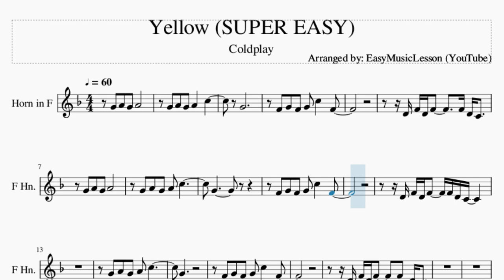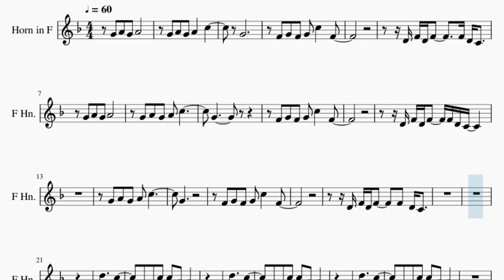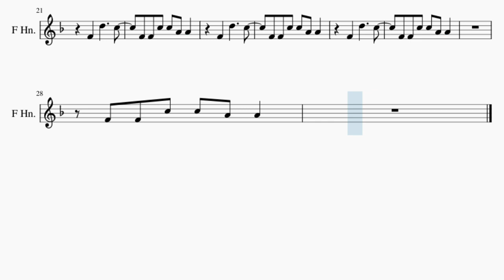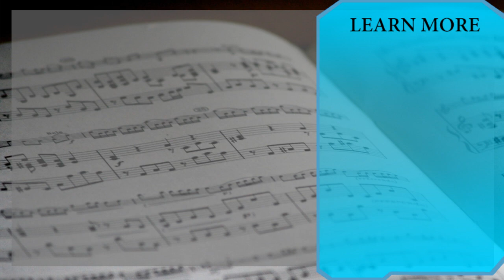SUPER EASY Horn Sheet Music: How to play Yellow by Coldplay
Here is a sheet music/tab video on the song Yellow (SUPER EASY) by Coldplay on the horn. A horn sheet music arrangement which is transposed to notes that are easily played by horn, for the song Yellow (SUPER EASY) by Coldplay.

EasyMusicLesson2 teaches you to play the your favorite instrument, through well-arranged sheet music so that you too can learn how to play Yellow (SUPER EASY) by Coldplay on the horn as fast as you can. A horn sheet music with backing tracks to help your play the song better.

Chords of Horn arrangement:
Bb Maj   F Maj   Eb Maj   Bb Maj   F Maj   Eb Maj   Bb Maj
F Maj   Eb Maj   Bb Maj   Eb Maj   G Min   F Maj   Eb Maj   G Min
F Maj   Eb Maj   D Min   G Min

Melody notes of Horn:
G4 A4 G4 A4   C5
G4
F4 G4 F4 G4 C5   F4
D4 F4 D4 F4     F4 D4 C4
G4 A4 G4 A4
G4
G4
F4   D5     C5
F4 F4 C5 C5 A4 A4
F4   D5     C5